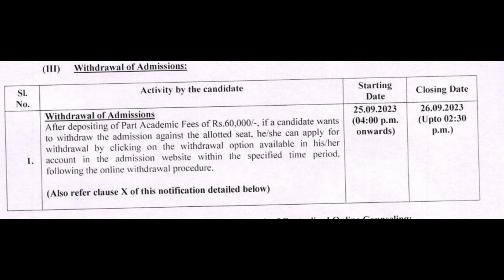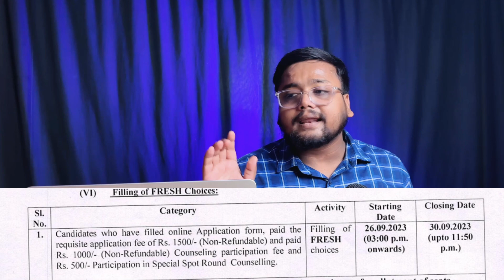IPU BTECH Spot Round 3 Schedule, Choice Filling 🔥 | College at 8 Lakh Rank | IPU Counselling 2023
IPU Counselling 2023
IPU spot round 2023
IPU BTech counselling 2023
IP University
IPU counseling
IPU Counselling process